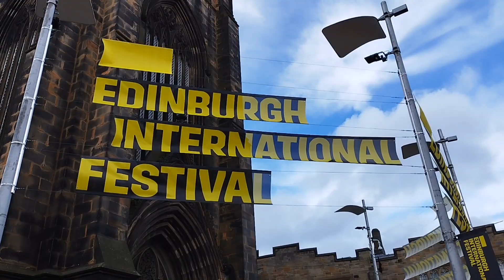Edinburgh city tour